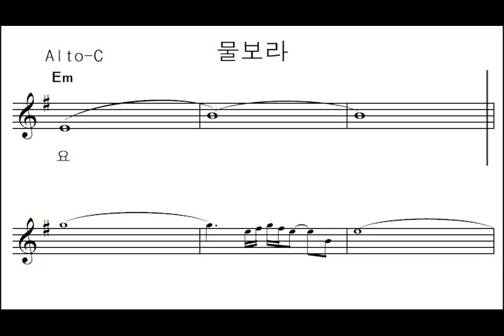물보라 - 노블오카리나 앨토C(Noble Ocarina)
연주악기 : 노블오카리나 AC